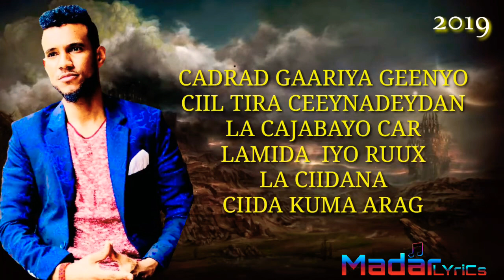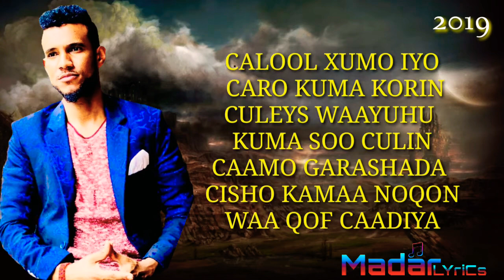NASIIB CALI | Hees cusub 2019 | Caadi Maaha